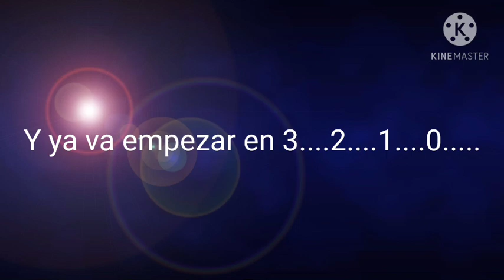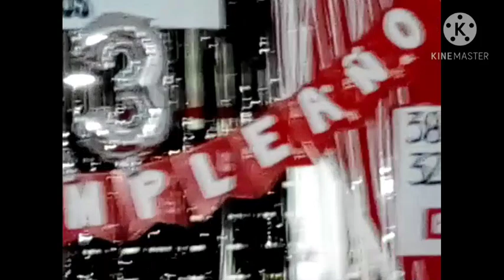🎂🎉 ¡CELEBRANDO MI CUMPLEAÑOS NÚMERO 13! 🎊🎈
Hola amigos de YouTube como están? Bien estamos celebrando mi cumpleaños número 13 para mí y decoraron todo de YouTube por ser youtuber número 1 de la historia y de Colombia y el mundo y mi torta dice YouTube con el logo del 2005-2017 y mi buzo con ese logo y esa torta tiene chocolates blancos, rojos y negros y hasta la crema de color rojo y blanco de YouTube y muchísimas gracias a todos ya casi llego a los 400 suscriptores especialmente para todos mis amigos que son: Alejandro Vargas Latino, Santino Gómez, Spartano 2007, CUBEIUTU, Hugo Teh Spartan/The Spianard 588, Mati 2020 XD y C Rocas 2!